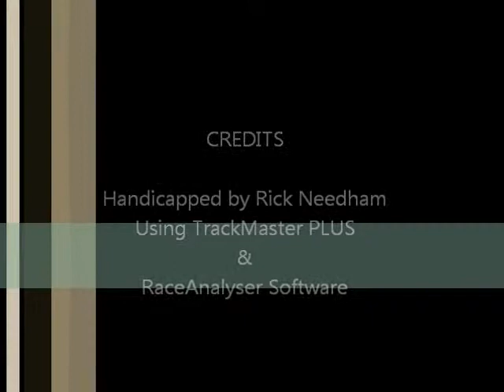East Coast Racing Report - 1/24/2013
East Coast Racing Report - Thursday, January 24, 2013 - Aqueduct - Gulfstream Park + bonus longshots